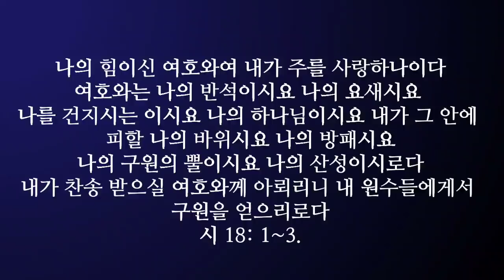귀신들의 공격에 온 종일 보호받는 선포기도 / 원터치 서효원목사 선포기도 4.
이번 영상은 나와 가족 삶의 모든 상황에서 하나님의 보호와 성령님의 인도하심으로 날마다 승리하는
삶을 살아갈 수 있는 소망으로 기도했습니다. 모두 믿음으로 들으며 함께 기도하길 소망합니다.
서효원목사 선포기도 시리즈 4.(귀신들을 공격에 온 종일 보호받는 선포기도)

■ 상담 및 기도요청 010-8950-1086 서효원 목사.

■ 원터치 치유 예배안내
-매주 목요일 오후 2시
-매주 주일 오전 11시
-매달 둘째 주일 오후 3시

■ 주소: 경기도 남양주시 금곡동 사릉로 21 원진빌딩 4층 깨어있는 교회
■ 전철역: 금곡역 하차후 큰길따라 오른쪽으로 걸어서 3분거리

■ 저서 : 원터치 기도 알기 쉬운 축사와 치유(구입문의 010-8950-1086).

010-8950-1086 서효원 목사